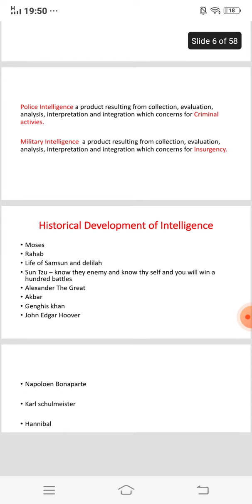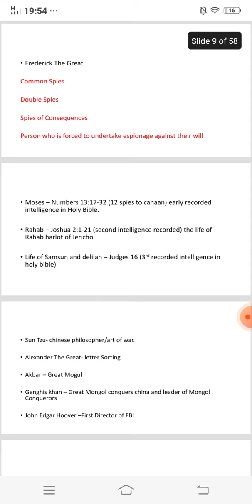Recorded Intelligence in History, ALAMIN !!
Sharing ideas related to Criminology,  in order our Futue Criminologist will not be shaken for future examination.